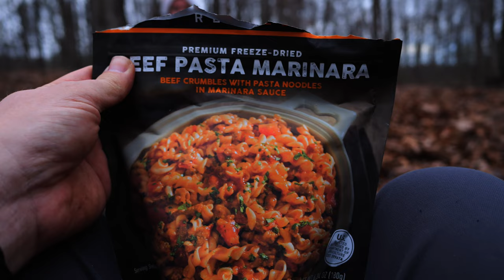Merry Christmas at Red River Gorge | 2023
@beyondthecampfire   and I enjoying a wonder Christmas overnight trip at Red River Gorge.

Gear I use:

Camera:
Backpack:
Sleeping Bags:
 Summer: Windhard down quilt
 Winter: Outdoor Vitals 0 degree quilt
Sleeping Pad: Nemo Tensor insulated wide
Cook Kit:

Music Credits
Music from Uppbeat (free for Creators!):